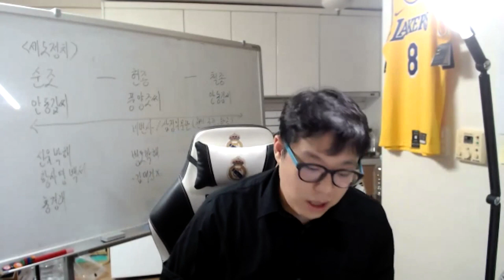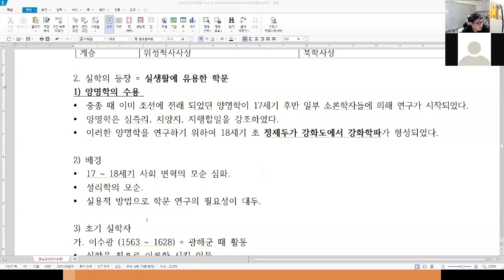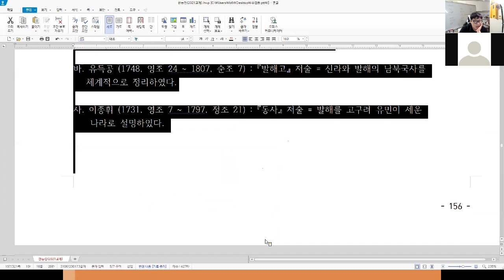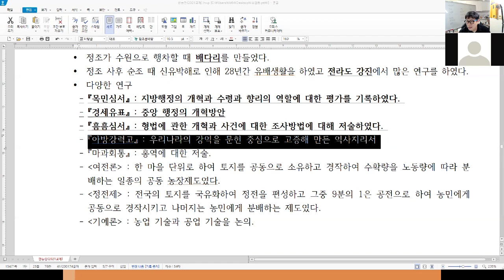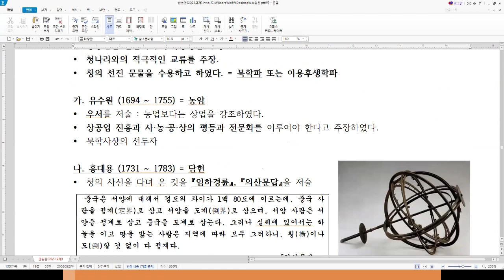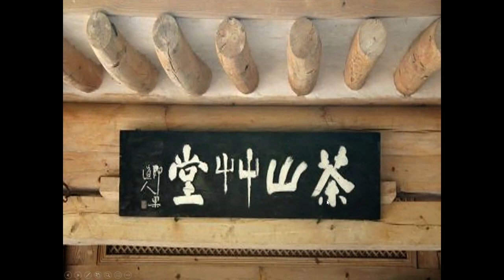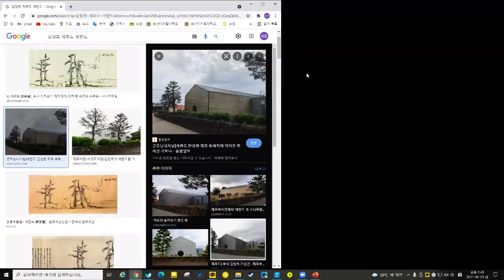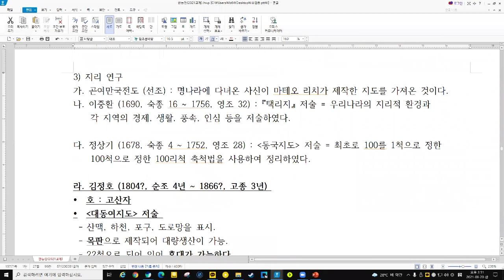29강. 조선후기 새로운 학문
1. 호락논쟁
2. 양명학의 등장
3. 실학
4. 국학의 등장